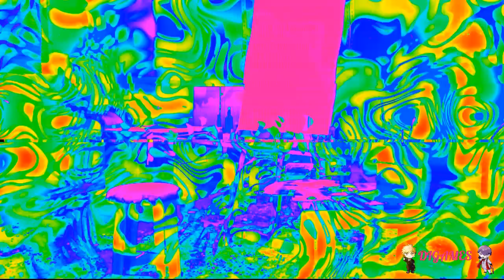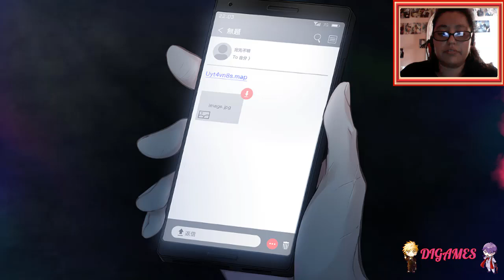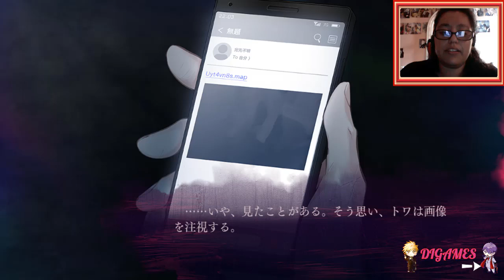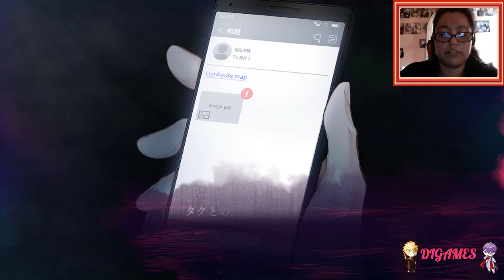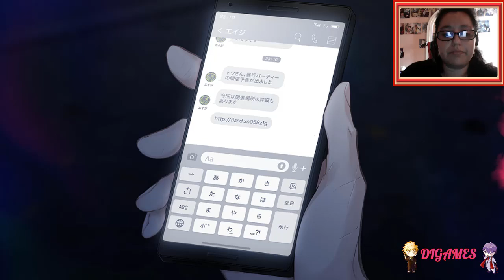Slow Damage (Rei) #13 - ¡¿DESAPARECIÓ?!